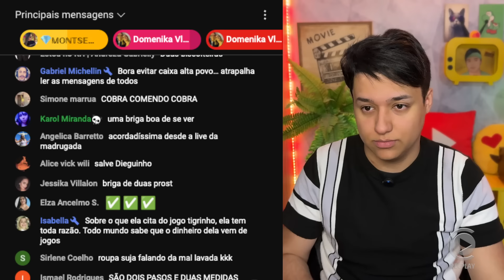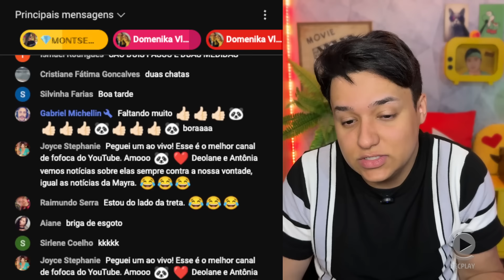🚨RESUMO DA TRETA! Antonia Fontenelle x Deolane trocam farpas e acusações e clima fica tenso!